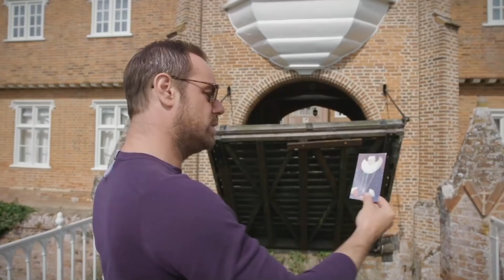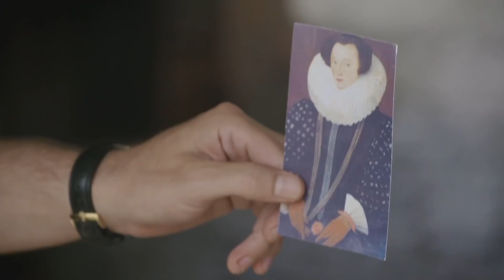Danny Visits Helmingham Hall To Discover Cromwell History | Who Do You Think You Are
Danny heads back to Helmingham Hall, home to his relative Lord Tollemache, who shows him Catherine Cromwell's portraits.

Danny Dyer's Right Royal Family a new two-part series following Danny Dyer as he uncovers an ever bigger family tree with even more royal and aristocratic ancestors.